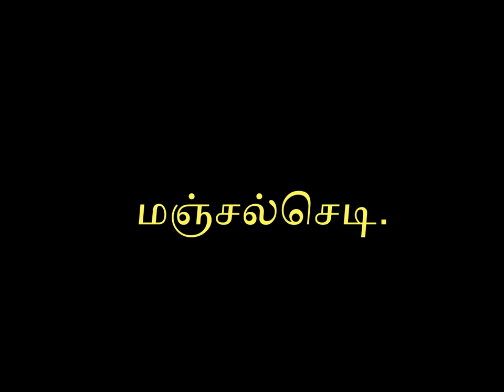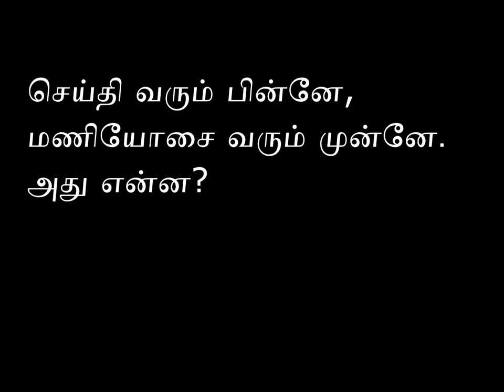|tamil vidukathaigal| Tamil Riddles with answers | தமிழ் விடுகதைகள் – Vidukathai in Tamil – Part 3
tamil vidukathai video,

tamil vidukathai book pdf,

tamil vidukathaigal game,

vidukathai or puthir in tamil with answer,

vidukathai in tamil with answers images,

vidukathai in tamil with answers pdf,

vidukathai in tamil images,

விடுகதைகள் - Vidukathai in Tamil,
tamil vidukathai video
tamil latest vidukathai
tamil vidukathaigal online
tamil online latest vidukathaigal